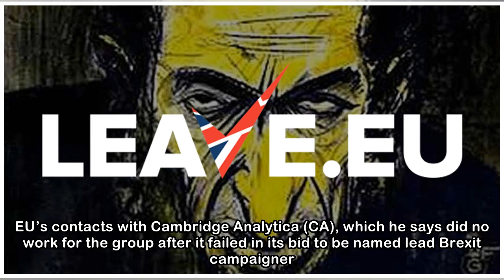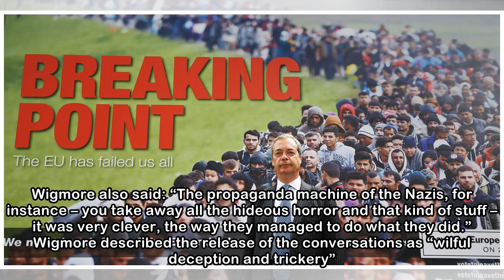‘Nazi propaganda’ comparison by senior figure from Leave.EU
Nigel Farage fronted Leave. EU during his time as the leader of Ukip A KEY figure in the pro-Brexit campaign group fronted by Nigel Farage has appeared to compare its tactics to Nazi propaganda techni...